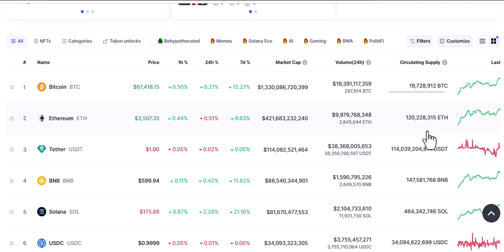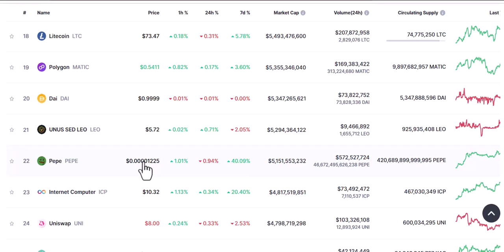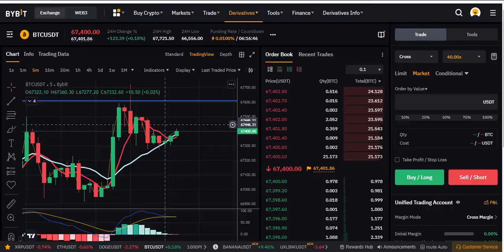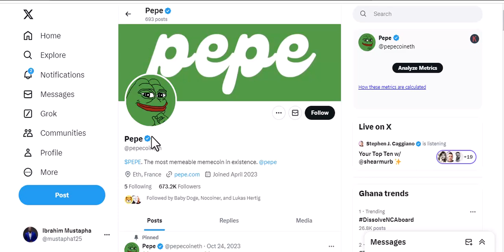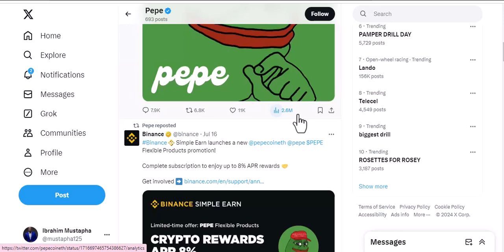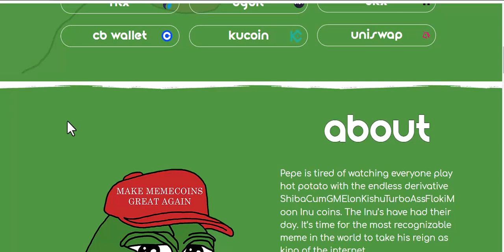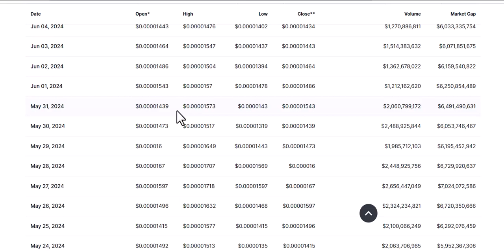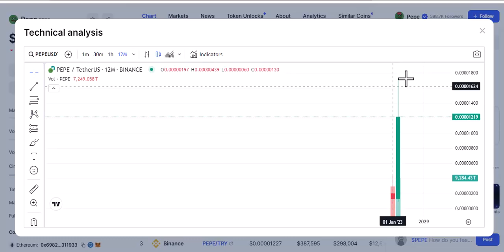PEPE COIN!! Everything You NEED To Know!!